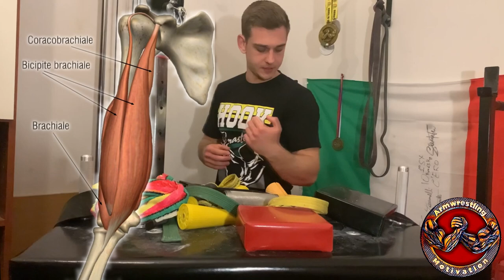Allenamento Braccio di Ferro Ogni Giorno. Come Recuperare a Dovere?!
Popolarizziamo il braccio di ferro e la cultura dello sport insieme!